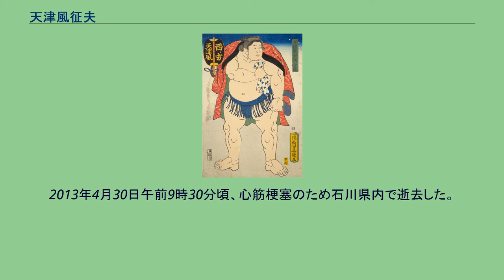天津風征夫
天津風 征夫（あまつかぜ まさお、本名：宮永 征夫（みやなが ゆきお）、1937年12月1日-2013年4月30日）は、石川県鳳至郡門前町（現・同県輪島市）出身で、時津風部屋に所属した大相撲力士。
輪島高校定時制課程門前分校（現・門前高校）では、相撲部に所属し、2年生の時には県大会で個人優勝という実績を残した。
この年（1954年）には、国民体育大会や全国高等学校総合体育大会相撲競技大会にも出場している。
1955年、時津風部屋の関係者からの勧誘を受けた。
間も無く、高校を中退して同部屋へ入門し、同年5月場所で初土俵を踏んだ。
同部屋の豊山勝男とは、同学年の先輩・後輩の関係である。
当初の四股名は、本名と同じ「宮永」。
暫くは幕下でやや停滞していたが、1961年5月場所で十両に昇進した。
十両は4場所で突破し、1962年1月場所にて、24歳で新入幕を果たした。
この場所より本名の「宮永」から、「天津風」へと改名。
しかし同場所では5勝10敗と大敗して、十両に陥落した。
翌3月場所では11勝4敗と大勝ちして十両優勝を遂げ、1場所で幕内に復帰。
9月場所では、自己最高位となる西前頭3枚目に進出したが、2勝13敗と大敗を喫している。
1963年1月場所では前頭4枚目の地位で6勝9敗と負け越したが、8日目に大関・佐田の山を寄り切って、大関戦初勝利を挙げている。
翌3月場所では前場所と同じく6勝9敗と負け越したものの、3日目に佐田の山と再度対戦し、下手投げで連勝した。
1964年5月場所中、右足首を捻挫して途中休場し、翌場所では十両に落ちた。
十両陥落後は3度に亘って2桁黒星を喫するなど暫くは振るわなかったが、徐々に調子を取り戻し、1965年11月場所で幕内に返り咲いた。
しかし、2場所後に再び十両に陥落し、その後は2度と幕内に復帰できなかった。
1967年3月場所では西十両13枚目で7勝8敗の星を残したが、「番付削減」の煽りを受けて翌5月場所、幕下に陥落させられてしまった。
番付削減という改革を主導したのは部屋の師匠である12代時津風であり、12代時津風はその改革において自ら身を切ったとも言える。
この5月場所では東幕下5枚目に在って中日を終えて1勝3敗と振るわず、途中休場し、場所後に引退を表明した。
右を差して鋭い出足を武器に寄って出る取り口を得意としており、稽古場では強かった。
だが、本場所ではのんびり屋で気弱な性格から実力を十分に発揮できず、また三賞を一度も受賞できなかった。
部屋一番のえびすこでも知られていた。
引退後は日本相撲協会に残らず、1967年9月より石川県金沢市片町で相撲料理店「天津風」を営んだ後、千葉県に移り住みヤクルト本社にサラリーマンとして勤務した。
だが、現役時代からの持病であった糖尿病の悪化で両足切断を余儀なくされ、帰郷。
晩年は、羽咋郡志賀町内の介護施設で生活していた。
片町の宇宙軒食堂の前で喧嘩をして、当時の宇宙軒食堂の店主に顔面を殴られて前歯を3本折ることもあった。
非常に暢気な性格で、次のようなエピソードがある。
幕下時代のある日、信州方面へ行く汽車のデッキに腰掛けて足を汽車の外側に出していた。
汽車が大月駅のホームに入ってもその儘にしていたため、膝をホームのコンクリートでこすってしまい、血だらけになった。
その後、「危うく足を一本だめにするところだった」と苦笑していたという。
2013年4月30日午前9時30分頃、心筋梗塞のため石川県内で逝去した。
享年75。